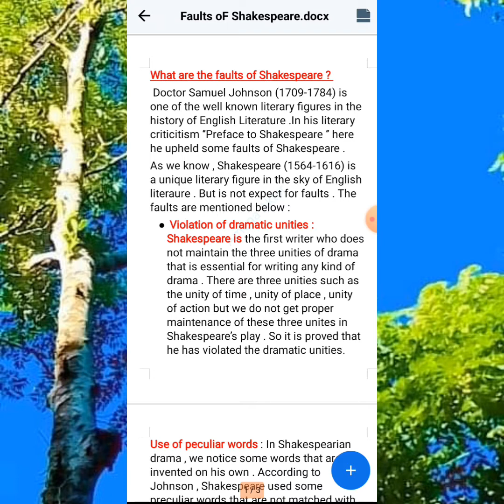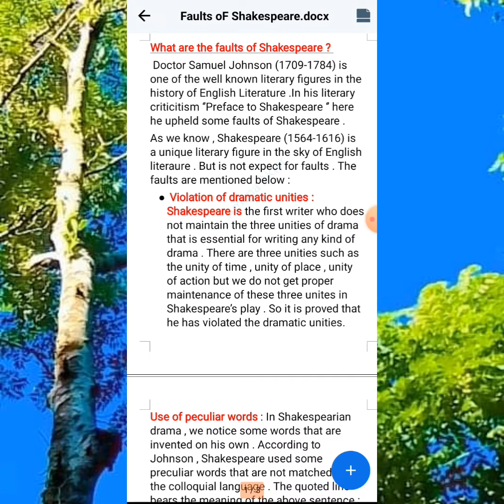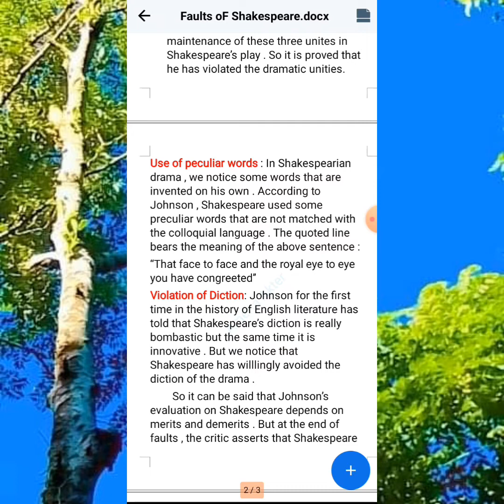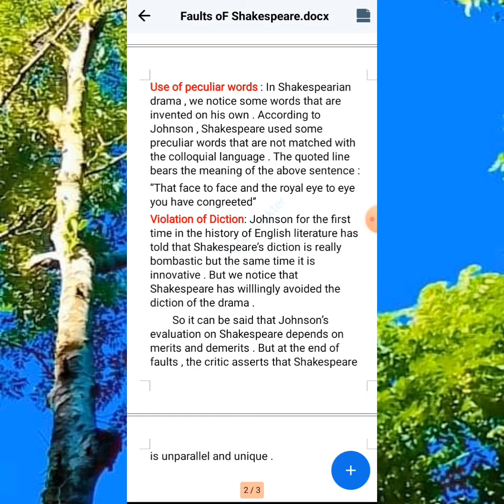What are the faults of Shakespeare,according to Samuel Johnson?Bengali Lecture.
Preface to Shakespeare.